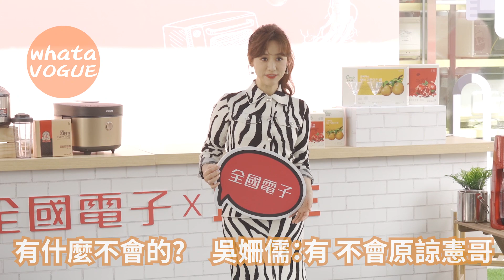有什麼不會的? 吳姍儒：有 不會原諒憲哥